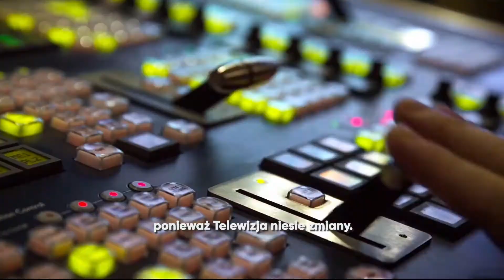World TV Day 2020 - Adapted by Poland (TVN Media)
Each year, a short clip is created by egta, ACT and The Global TV Group to promote the power of television and its value to today's society. The three associations are asking their members (broadcasters all over Europe) to show this clip on TV on the 21st of November, to celebrate television. In 1996, the United Nations General Assembly proclaimed November 21 as World Television Day, “in recognition of the increasing impact television has on decision-making by alerting world attention to conflicts and threats to peace and security and its potential role in sharpening the focus on other major issues, including economic and social issues.”

Footage obtained through the gracious assistance of ViacomCBS, AMC Networks, HBO, UNRIC, TF1 PUB, RMB, Sky, Rai Pubblicità, Discovery and Atres Media.